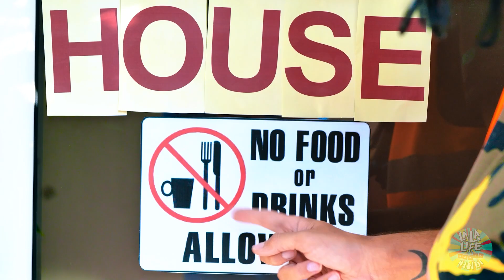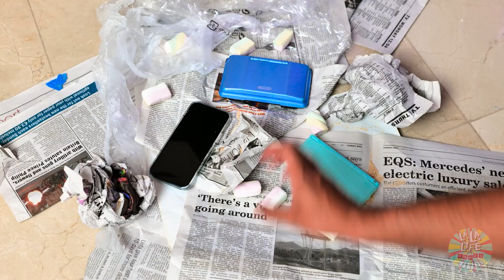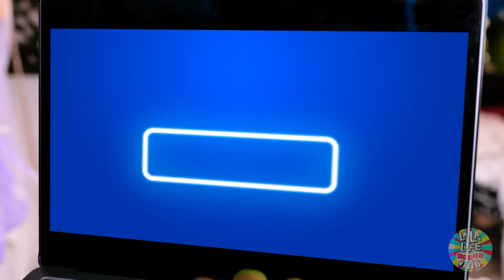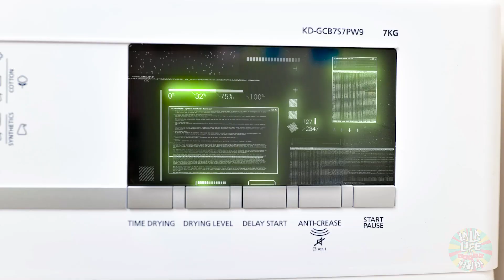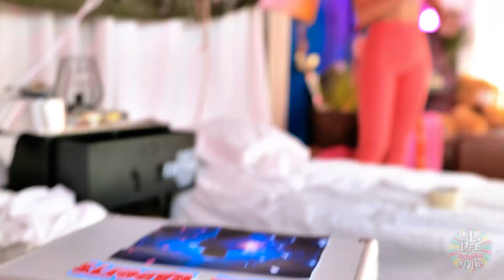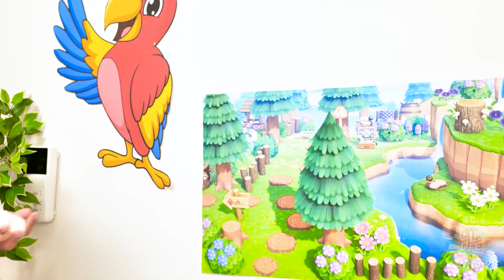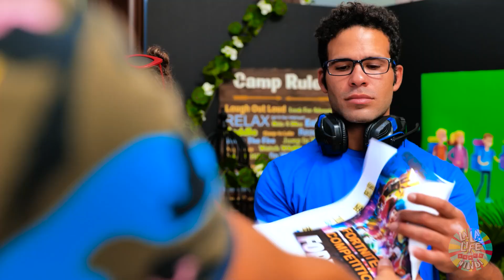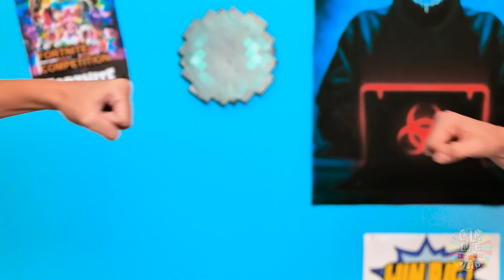जेल में बॉय्ज़ vs गर्ल्स - समर कैम्प में खाना कैसे छिपाए | La La Life Games के 20 फनी प्रैंक्स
समर कैम्प मज़े मस्ती के लिए बना है! पर अगर आपको आपके दुश्मन के साथ एक कमरे में बंद कर दिया जाए तो?😏 डांसर और हैकर एक ही कमरे में कैसे रहेंगे? क्या वो एक दूसरे की गेम्स और टिकटोक्स को सहन कर पाएंगे? 😲 और उन दोनों की एक टीम कैसे बन सकती है? हमारी नई कूल वीडियो में देखें!

चैप्टर्स:

00:00 वॉटर फाइट
01:10 बॉय VS गर्ल
01:43 स्वीट्स
03:01 खेलने का वक़्त!
03:52 गैजेट्स
04:36 VR
05:25 हैकर
06:27 नई ऑउटफिट
07:17 बस खेल रहे है
07:48 बहुत डरावना
08:29 मुझे कैम्प्स नही पसँद
09:29 फ़ूड चैलेंज
10:10 टिकटोक
11:31 गेम
12:28 विनर्स